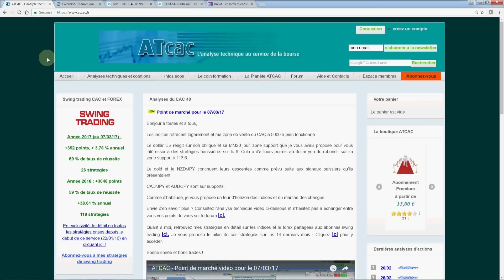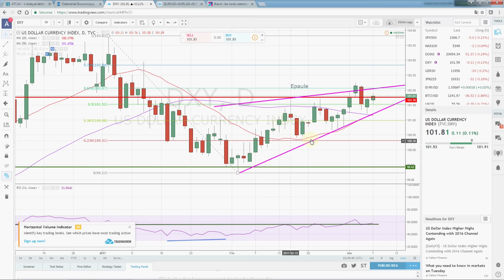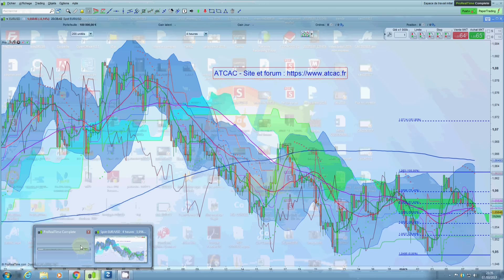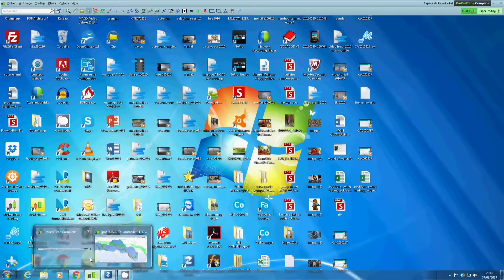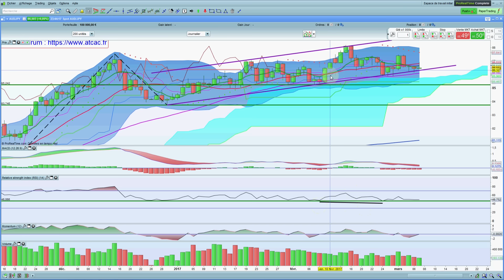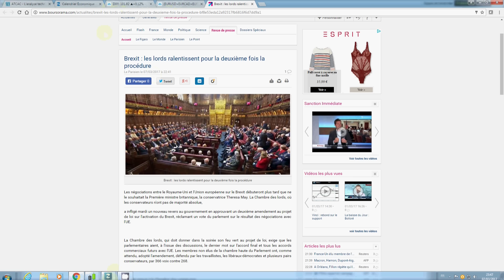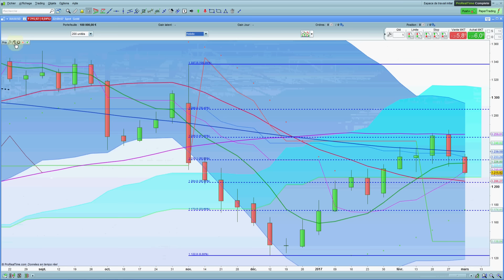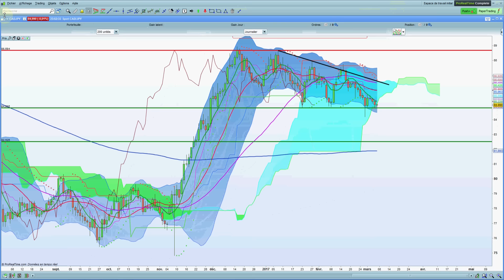ATCAC - Point de marché vidéo pour le 08/03/17